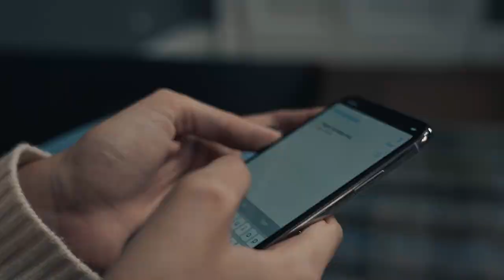TDF WARDROBE - Fluffy Fur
Ever wondered what a model’s and influencer’s house and wardrobe look like? Look no further, TheDoubleF has got you covered: Pay attention to every detail Catherine Poulain shared with us and be ready to fantasize about how cozy and fluffy all her coats must feel this season!